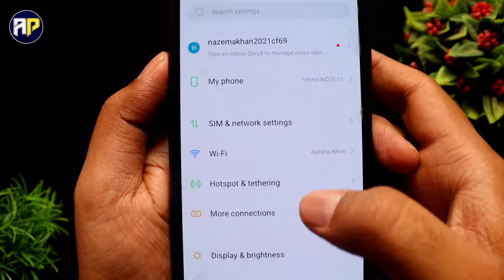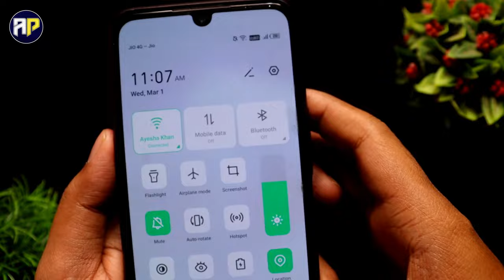How To Lock Notification Bar in Lock Screen Infinix, Disable Notification Bar in Lock Screen Infinix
How To Lock Notification Bar in Lock Screen Infinix Phone | Disable Notification Bar in Lock Screen Infinix Phone

Hello Dosto me Maine Bataya Hai Infinix Phone me Notification Panel Lock kaise karte hai how to lock notification drawer.

how to remove notification bar from lock screen Infinix
how to disable on lock screen for notification drawer
Lock screen notifications Infinix
5) how to lock notification bar of
6) how to disable lock screen notification drawer Infinix
apne phone lock screen hone ke baad ka notification bar ko kaise band kare
notification bar lock from lock screen Infinix
notification bar lock kaise kare
notification bar on lock 2023
how to lock notification bar
how to lock status bar in lock screen
How to lock status bar in lock screen Infinix phone
how to lock status bar in lock screen 2023
how to disable status bar in lock screen
how to disable status bar in lock screen Infinix
24) how to lock status bar on lock screen
how to lock status bar in lock screen Infinix
how to lock status bar on lock screen Infinix
how to lock status bar on lock screen Infinix phone
how to lock status bar on lock screen Infinix mobile
how to locked status bar on lock screen Infinix
screen lock hone ke baad notification bhi lock rahe
Open control center from the lock screen Infinix
Infinix Open control center from the lock screen